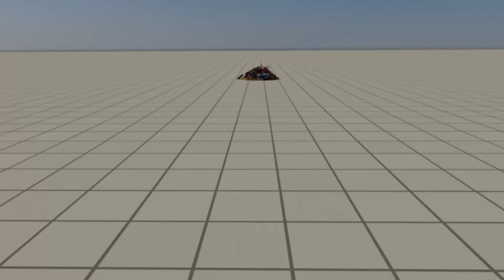Lego Wall-e Animation